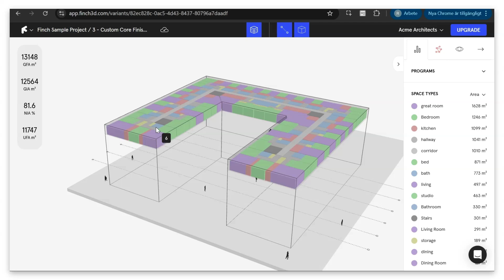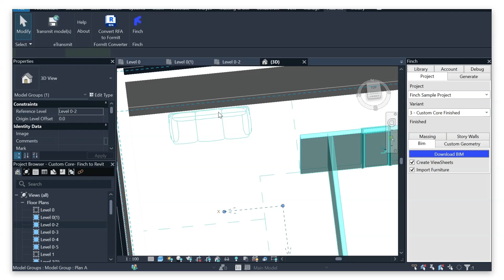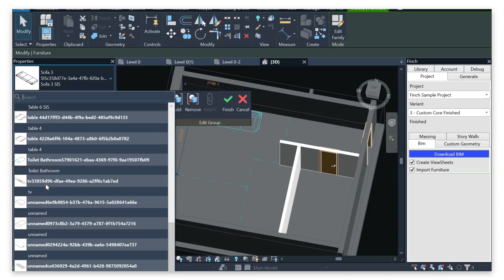Finch 101: Download to Revit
In this short tutorial we cover the basics of downloading our completed Finch project into Revit.